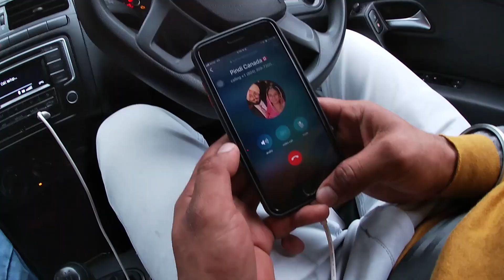MEET DAY WITH OLD SCHOOL